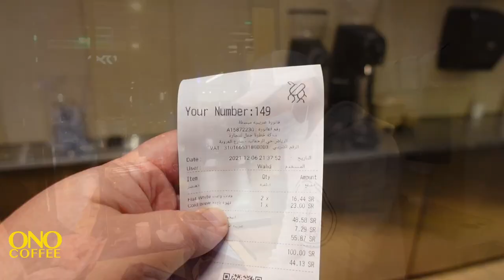RIYADH COFFEE TOUR - Amazing Cappuccino at Camel Step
RIYADH - We're in Riyadh for the Saudi Barista Championship where we're visiting the new Camel Step Coffee. Located in The Cube on Al Urubah Road - just down the street from Kingdom Center. I'm with fellow judges Shaun Ong from Singapore and Ahmad El Ahmad and we're sampling the Flat White and Cold Brew. For a bit Shaun and Ahmad disappear to buy donuts.

Visit Camel Step Coffee:
AlUrabuh, Riyadh 12341, Saudi Arabia

Try My Coffee!
I run a small coffee company in Baltimore called Spro Coffee. We work with producers around the world to source really wonderful coffees. Please give them a try.

Featured Music:
"Maintaining" - Dylan Sitts

Cameras and Gear Used in Saudi Arabia:
A Cam: Sony ZV-1
Lavs: Rode WirelessGoII
Mic: Movo VXR10
Camera Support: Benro SLIM
PGYTech MantisPod
Post: DaVinci Resolve 17 Studio
Audio Mastering: Rodecaster Pro